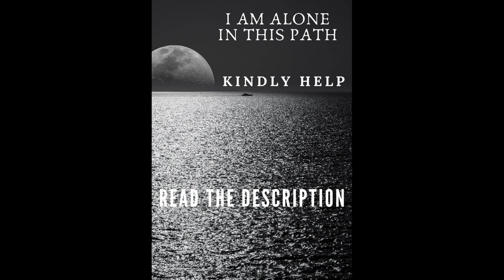Relaxing Sleep Music for Deep Sleeping Music, Relaxing Music, Stress Relief, Meditation Music!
Relaxing sleep music for deep sleeping and stress relief. Fall asleep to beautiful nature videos and use the relaxing music as sleeping music, soothing meditation music, relaxation music, study music and more.

I was using this platform to upload fitness videos, but due to some personal issues I couldn’t continue. Today the world is facing a very bad phase of life, we couldn’t even imagine that such situation can ever happen in our life that we won’t be able to step out of our house or will be so scared to meet our own loved ones, kids will be deprived off the fun of school life, weddings, family celebrations and birthdays are cancelled and funerals are limited to immediate cohabitants only. But above all these, there are some sets of people who are affected with this pandemic financially and physically too. Those who were working on daily wages basis are not able to earn now and are facing a very bad phase of life. Many orphanages and old age homes are also in crisis because those who were donating the amount for its monthly expenses are themselves under the shortage of money for their own personal needs. Please don’t let those little angels and elderly people to feel sad and hungry. Let’s thank God that we are some of those who have enough to dress and eat well and help those who need our help and will always remember us in their prayers, because one whole hearted blessing is much precious than any other costly gift.
Now I just want to use this platform to help those who are really in need. I’m not financially much strong to help all those alone. Major percentage of the world has started buying products online. So this is a whole hearted genuine request, please buy any one product of your choice from the given list so that I can pass the profit amount to the people in need. I am giving links for some products that may be useful for you, just buy those products using these links. Your one helping hand can make a huge difference in someone’s life without costing much to you.
Lockdown and pandemic may end soon but the effect it has created in our life will stay for long, in such a situation this channel will help the people to recover from this stage as soon as possible. Social distancing is a need for the current time but at the same time we can unite through the networking sites for the sake of humanity. I am not representing any NGO or any other type of charity organisation, I am an individual who is trying to play my part in helping the needy in this harsh situation of life. If you are interested in helping but are unable to help due to some financial reasons or some other reasons, then kindly forward this video and message to your friends and family so that if they want to help then they can buy their required products using these links and help the people in need. I am doing my part, please do yours.

LIST OF ITEMS YOU CAN BUY FOR CHARITY ( FOR COVID19 AFFECTED PEOPLE )

if you are seeking help to transform your body in a fast and easy way.
you will get the best results 100% sure.

Category
Music
License